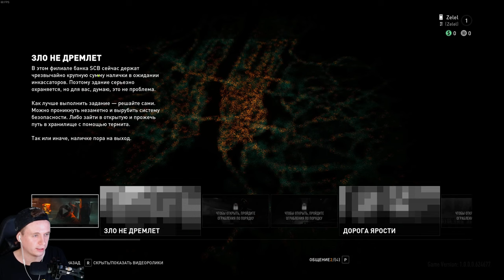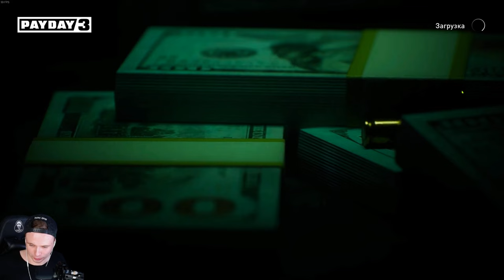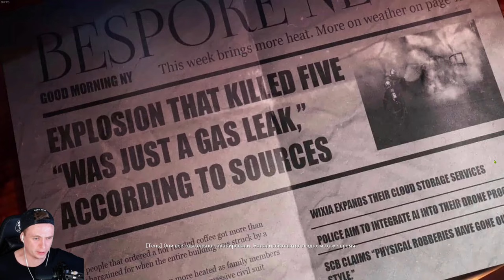😈 ГРАБИМ БАНКИ! ПЕЙДЕЙ 3 ВЫШЕЛ НАЧАЛО ✅ PAYDAY 3 Прохождение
Это  Прохождение Payday 3 пейдей 3 на русском серия 1080p full hd

Действие игры происходит после концовки Payday 2, где грабители разошлись в разные стороны и оставили свою преступную жизнь, но что-то вновь смотивировало банду продолжать преступную деятельность. Оригинальная команда из Payday: The Heist (Даллас, Чейнс, Вулф и Хокстон) появились в Payday 3, и события игры развиваются в основном в Нью-Йорке. Первая миссия проходит в банке Secure Capital Bank. Действие Payday 3 происходит в 2020-х годах, чтобы придать актуальности преступлениям банды: в наше время, например, всё активнее используется разведка и наблюдается повышение популярности криптовалюты